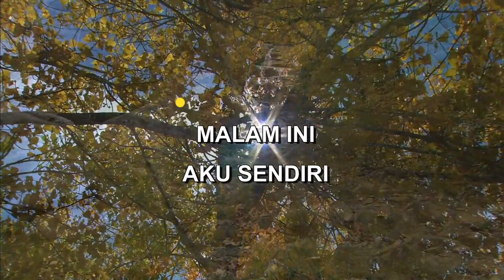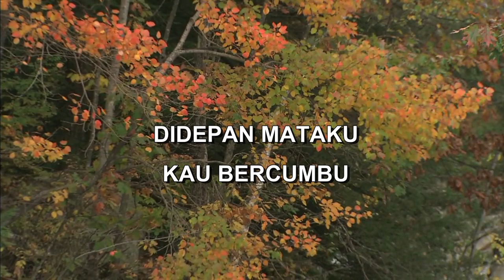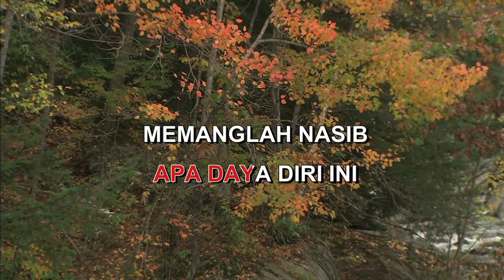HATI SEORANG WANITA BETHARIA S Indonesian Malay Karaoke